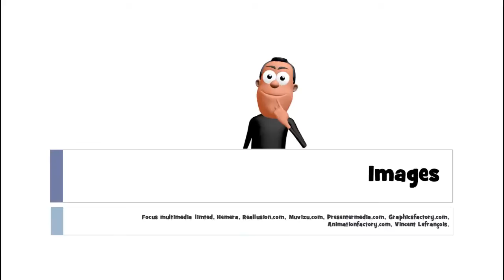பிரஞ்சு மொழி அறிய# 1 mot # une pelle à poussière